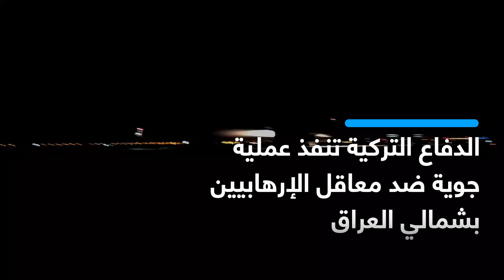تركيا تنفذ عملية جوية ضد الإرهابيين شمال العراق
أعلنت وزارة الدفاع التركية، الجمعة، تنفيذ عملية جوية ضد معاقل إرهابيي تنظيم "بي كي كي/واي بي جي" في جبال قنديل ومنطقة أسوس شمال العراق.

وقالت الوزارة في بيان إن العملية جرت في الساعة 00:30 ليل الخميس/الجمعة (21:30 ت.غ) على مناطق يتخذها الإرهابيون قواعد لهم في قنديل وأسوس.

وأشار البيان إلى أن العملية الجوية تأتي تماشيًا مع المادة رقم 51 من ميثاق الأمم المتحدة الذي ينص على الحق المشروع في الدفاع عن النفس.

وبحسب البيان، فإن هدف العملية هو تحييد إرهابيي تنظيم "بي كي كي/واي بي جي" والعناصر الإرهابية الأخرى، والقضاء على خطر الهجمات الإرهابية التي تستهدف الشعب التركي والقوات التركية انطلاقًا من شمال العراق، وضمان أمن الحدود والقضاء على الإرهاب في مصدره.

وكشف البيان أن العملية وجهت ضربة قوية ضد التنظيم في المنطقة، وأسفرت عن تدمير 16 فوهة مغارة و4 مخابئ ومستودعين فضلًا عن تحييد عدد كبير من الإرهابيين.